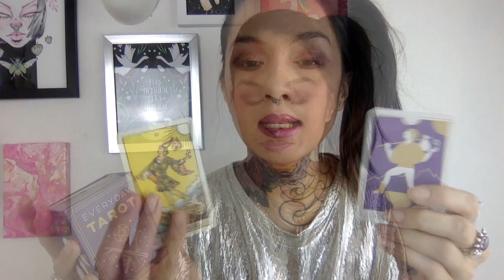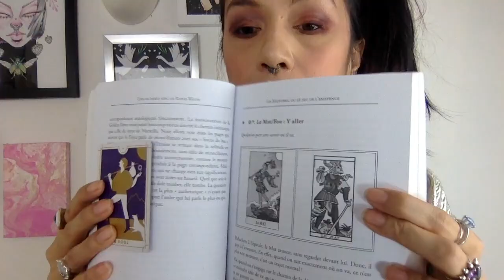🤔VLOG: Un nouvel oracle ou tarot: comment j'accueille mon nouveau jeu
Hello!
Peut-être allez-vous recevoir un nouveau jeu pendant la période des fêtes.
Voici comment je procède lorsque j'accueille un nouveau tarot ou oracle.
Cette méthode est complètement personnelle et je vous invite à suivre votre intuition avant tout!
Des bisous!